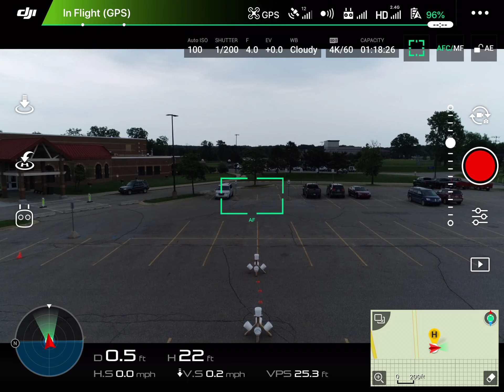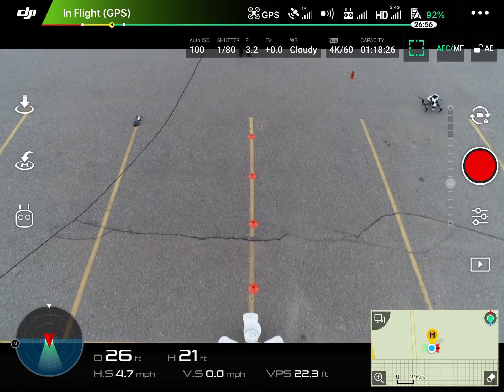HDFA sUAS NIST trial run